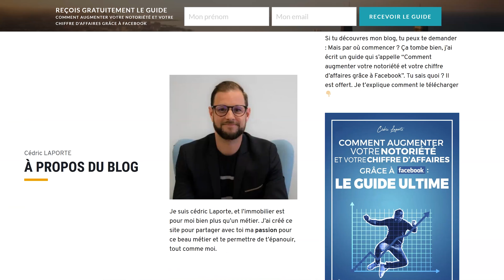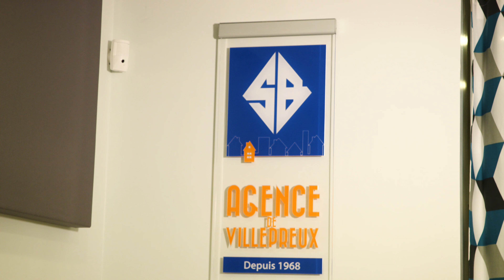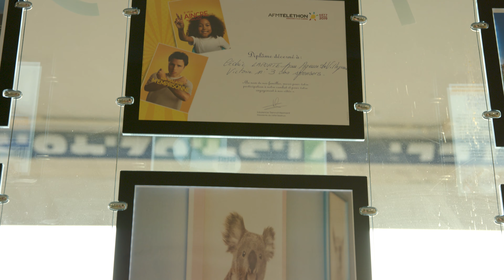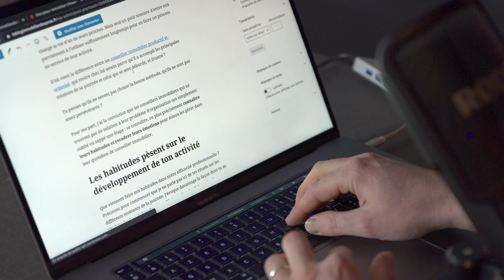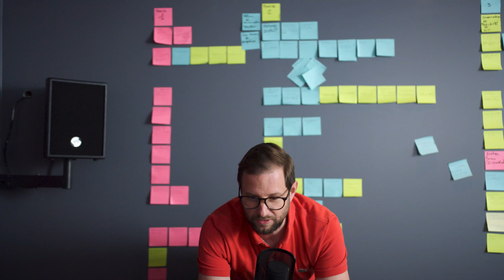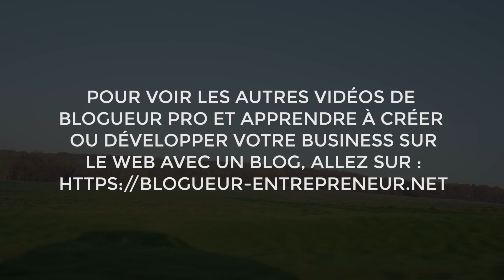Comment Cédric Laporte a fait 90 000 € de ventes en un mois avec son blog immobilier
Ici nous partons à la rencontre de Cédric Laporte qui a fait 90 000 € de ventes en un mois avec son blog immobilier.

Tous ces entrepreneurs ont comme point commun :

1. D'avoir démarré leur blog à temps partiel, à coté d'une activité très prenante (job ou études, et parfois une vie de famille)
2. De n'avoir aucune expérience du blogging, voire même de l'entreprenariat pour trois d'entre eux, quand ils ont démarré
3. De n'avoir investi qu'une faible somme pour créer leur business
4. D'avoir vu leur business se développer énormément pendant la crise de 2020, grâce au fait qu'il est entièrement sur le web, et n'a donc pas besoin d'un emplacement physique
5. De pratiquer une de leurs passions tout en étant libre géographiquement et au niveau de leur emploi du temps... et en aidant des milliers de personnes dans leur domaine !

Vous allez donc découvrir à travers ces interviews des exemples concrets de personnes comme vous qui sont "entrepreneurs dans l'âme", qui ne peuvent plus se satisfaire du "métro boulot dodo" et qui agissent concrètement pour devenir libres et indépendants.

► Qui suis-je ?